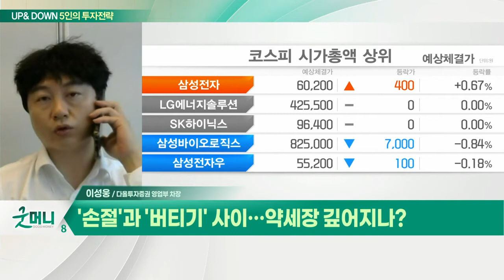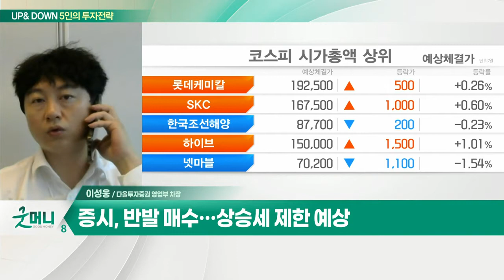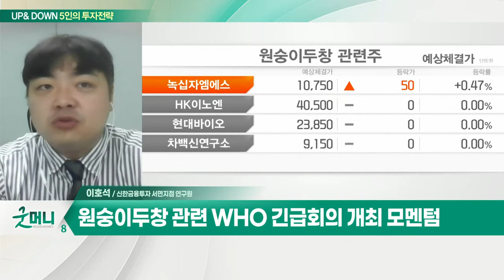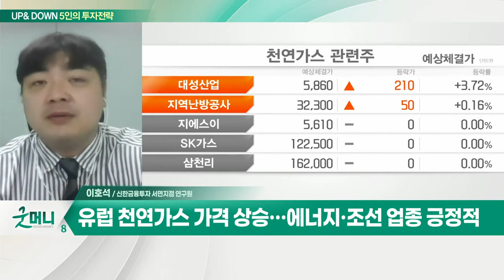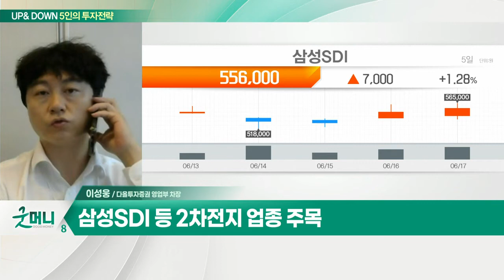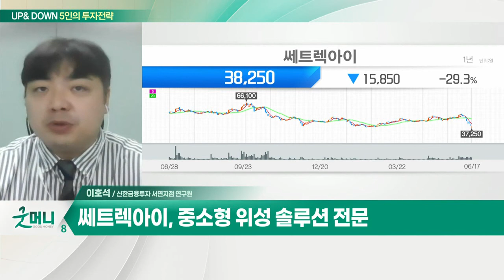삼성SDI 등 2차전지 업종 / 쎄트렉아이(099320), 우주개발 예산 7,340억원… 전년비 +18%_UP&DOWN 5인의 투자 전략 (20220620)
Q. '손절'과 '버티기' 사이… 약세장 깊어지나?
- 증시, 반발 매수… 상승세 제한 예상
- 긴축에 경기둔화 우려 지속 전망
- 파월 의회 증언 주목… 시장 변동성 심화
- 삼성SDI 등 2차전지 업종 주목

Q. 코스피, 2400선도 '위태'… 하락세 지속되나?
- 지수, 반등 가능성 제한적… 개별 종목 모멘텀 주목
- 누리호 2차 발사, 21일 재추진… 관련주 단기 접근 가능
- 폐배터리 관련주, '새정부 경제정책 방향' 발표 수혜
- 원숭이 두창 관련 WHO 긴급회의 개최 모멘텀
- 유럽 천연가스 가격 상승… 에너지·조선 업종 긍정적

- 21일 누리호 2차 발사 재추진
- 중소형 위성 솔루션 전문
- 우주개발 예산 7,340억 원… 전년비 +18%
- 올해 영업이익 80억 원… 호실적 전망